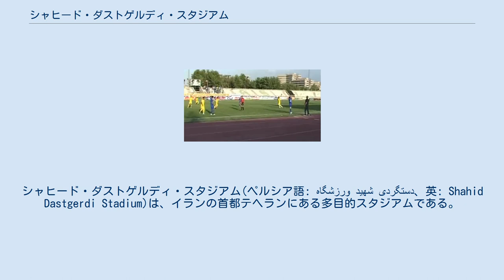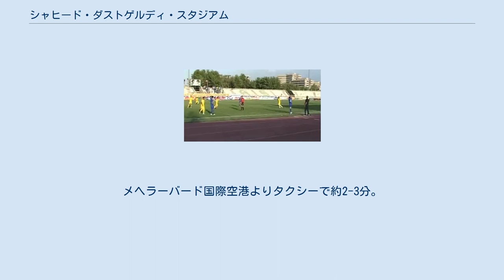シャヒード・ダストゲルディ・スタジアム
シャヒード・ダストゲルディ・スタジアム(ペルシア語: ورزشگاه شهيد دستگردی‎、英: Shahid Dastgerdi Stadium)は、イランの首都テヘランにある多目的スタジアムである。
 2002年に設立された。
スタジアムの名称はイラン・イラク戦争の死傷者の名前から採られた。
当初はパス・テヘランFCとスティール・アジンFCのホームスタジアムとして建設されたが、スティール・アジンのセムナーンへの移転に伴い、ホームスタジアムとして使用されることはなくなった。
（パス・テヘランは2007年に解散）解散したパス・テヘランの名前を取り、パス・スタジアムと呼ばれることもある。
 現在はテヘラン最大のスタジアムであるアザディ・スタジアムを使用するほどには観客が入らない場合などの用途に用いられ、イランサッカーリーグに所属するエステグラル・テヘランが練習場として使用している他、U-20サッカーイラン代表のホームスタジアムとしても用いられている。
 2012年、AFC U-16選手権2012の会場として使用される。
 ラーフ・アーハン・スタジアムの隣にある。
メヘラーバード国際空港よりタクシーで約2-3分。